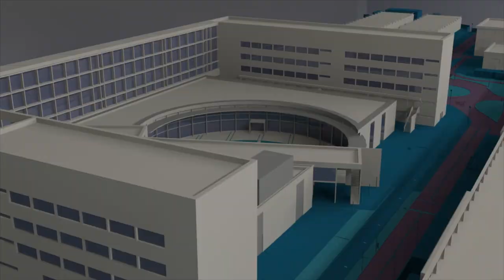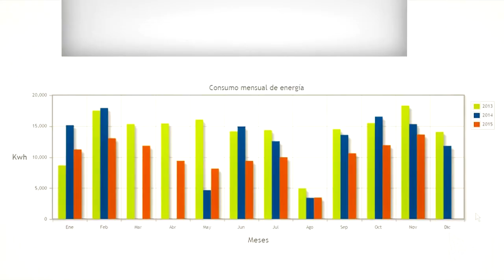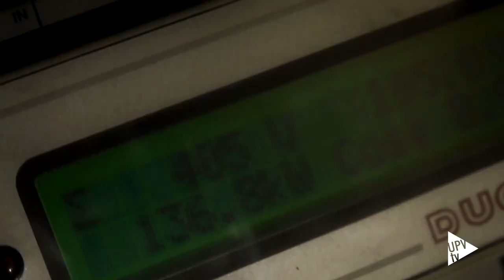Reconocimiento ambiental de la UPV - Noticia @UPVTV, 07-06-2019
El Reconocimiento ambiental 2018, que otorga la Comisión ambiental de la UPV, ha recaído en el Departamento de Proyectos de Ingeniería. Su excelente resultado en la auditoría externa y su implicación en la gestión ambiental le han valido este reconocimiento.

Desde el Departamento se ha promovido especialmente la inclusión de competencias ambientales en el currículo de los estudiantes.

Este reconocimiento se implantó en la UPV en el año 2012. Su objetivo es reconocer públicamente el esfuerzo realizado por un equipo de trabajo de la comunidad universitaria. La distinción tiene una dotación económica de 3 mil euros que deben destinarse a realizar mejoras ambientales.

Este año el sistema de gestión ambiental de la Universitat Politècnica de València cumple 10 años y sigue siendo la única universidad pública española certificada según el Reglamento Europeo EMAS.